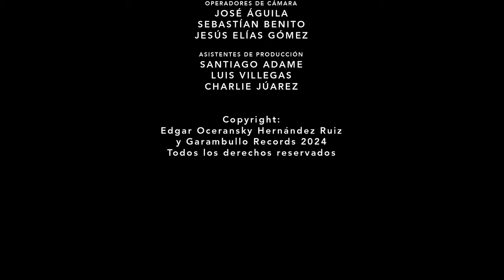EDGAR OCERANSKY PRESENTA A DIEGO OJEDA EN SESIONESTROVAFEST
VIERNES 29 DE MARZO
20:30 HRS